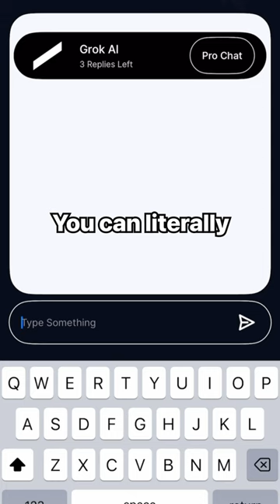You'll love these hacks on your phone!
Introducing GroX AI, your go-to personal assistant and AI-powered chatbot for all your needs!

You can have natural discussions with GroX and receive assistance with a range of chores thanks to its use of the most recent AI technology. Barley has you covered whether you need to create an essay, an email, or any other kind of text. Barley is the ideal writing assistant for students, professionals, and anybody else who needs one thanks to its clever and user-friendly design.

But there's more! GroX may also assist you with a wide range of other chores, such as locating cooking instructions, interpreting conversations, and even finishing your schoolwork. It's like having a personal assistant who is available all the time!

Try GroX right away to feel the power of AI in your hands. Please be aware that Barley may produce provocative or harmful content and does not store any personal information. GroX disclaims responsibility for any content created.